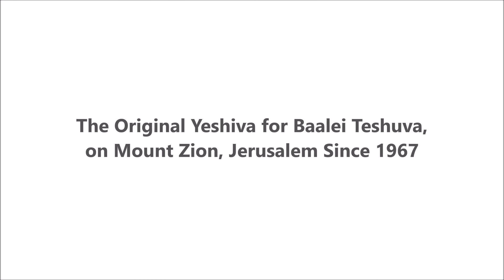Keeping The Torah with Love